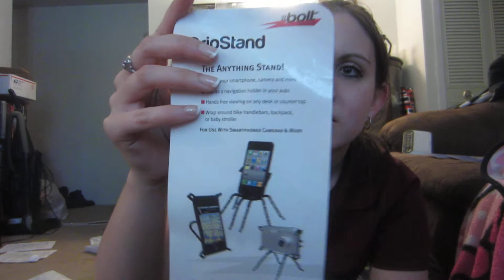Dollar Tree & Five Below Haul!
Quick haul and a random guest appearance by my new baby kitty, Olaf.

*ignore the messy house, it's been a rough few days with this kitten!*